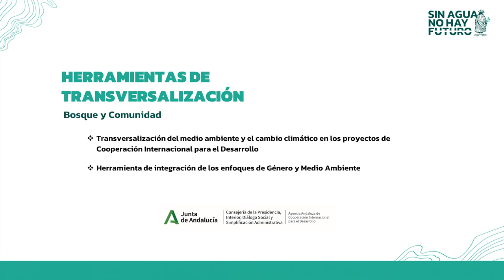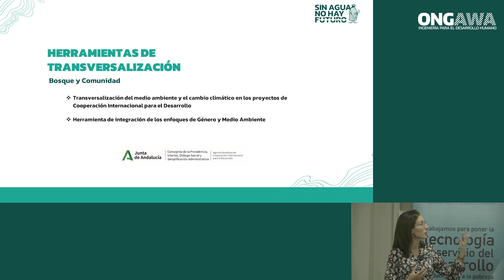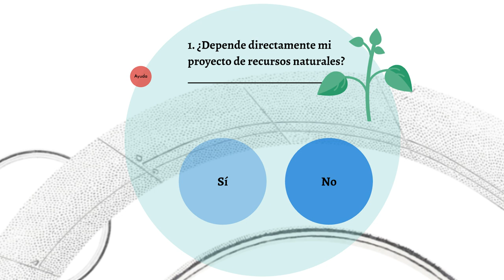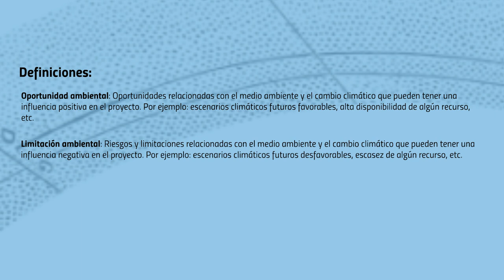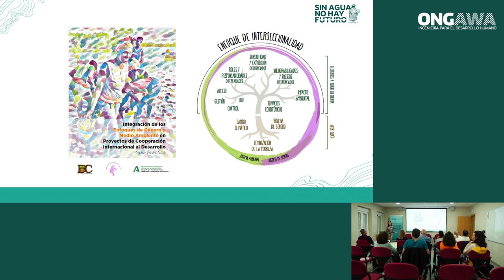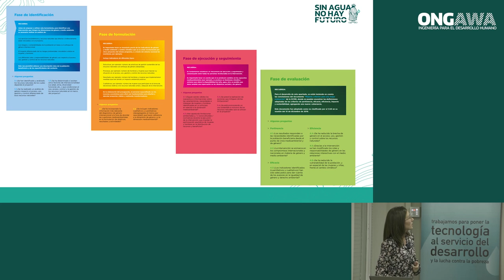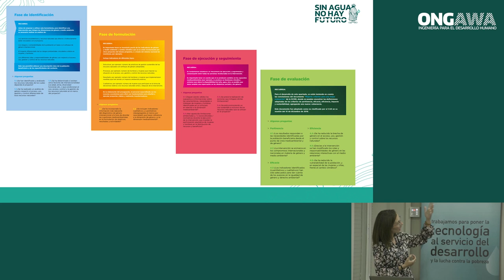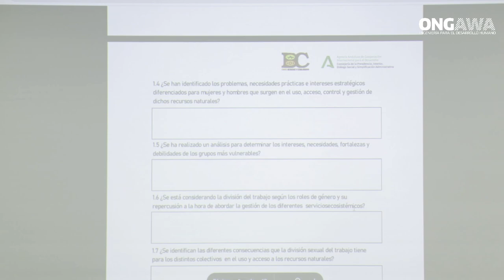Herramientas para la transversalización de los enfoques de género, medio ambiente y cambio climático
Participación de María Villa, de la ONG Bosque y Comunidad, en el seminario Herramientas prácticas para la incorporación de la seguridad hídrica en acciones de desarrollo, segundo espacio del ciclo formativo SinAguaNoHayFuturo, organizado por ONGAWA con el apoyo de la Agencia Andaluza de Cooperación Internacional para el Desarrollo.